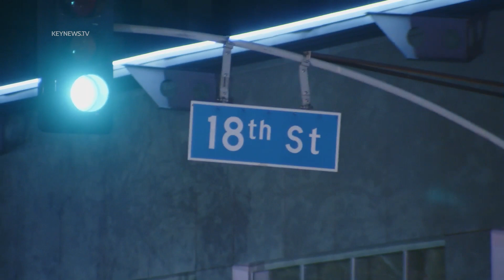Downtown Los Angeles, CA: Vehicle Shears Hydrant Sending Water Gushing Skyward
Downtown Los Angeles, Los Angeles, CA: A single vehicle drove onto a sidewalk shearing a hydrant on the 1700 block of South Figueroa Street in Downtown Los Angeles just after midnight.